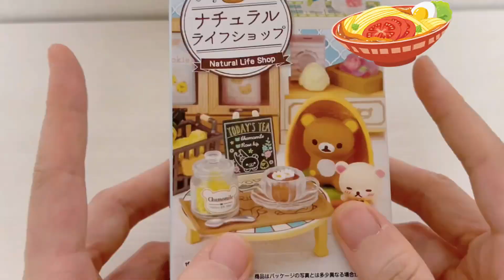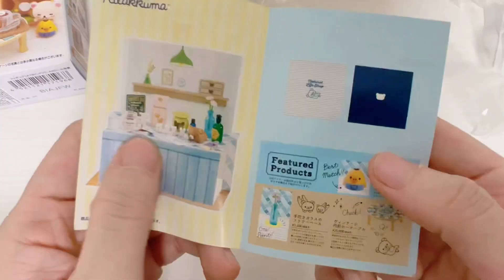Satisfying ASMR Video|Rilakkuma【Natural Life Shop 】Re-MeNT Mini Rilakkuma/Round Table 治愈 리락쿠마|Kawaii